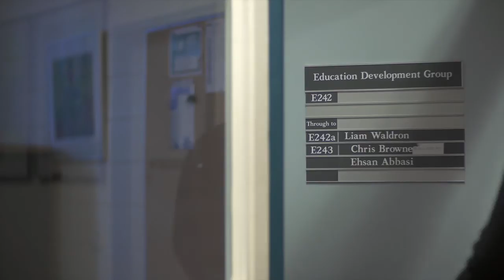The jigsaw of teaching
As a systems engineering teacher, Chris Browne's classes are centred around the innovative jigsaw classroom approach. This approach places students at the centre of their learning and provides them with a framework in which to develop, integrate and synthesise their knowledge.

Chris' outstanding teaching was recognised with a 2014 ANU Vice-Chancellor's Award for Teaching Excellence. He has subsequently been nominated by ANU for a national 2014 Office for Learning and Teaching Award for Teaching Excellence.